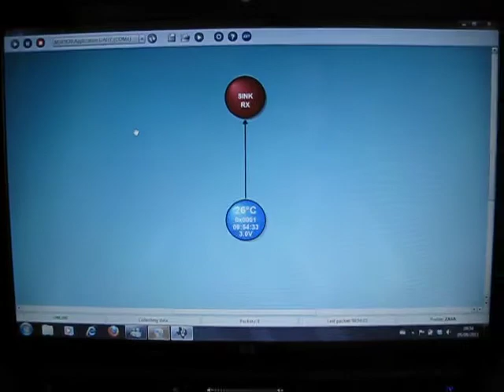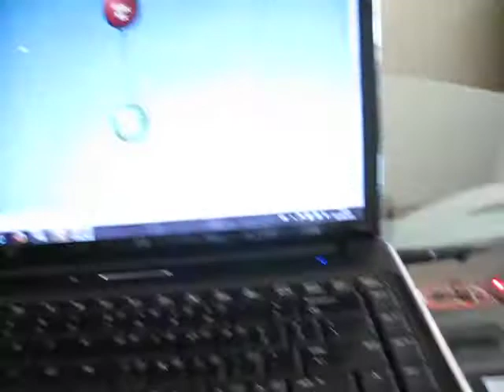KitTexas.m4v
Demonstração do funcionamento do Kit da Texas eZ430-RF2480.